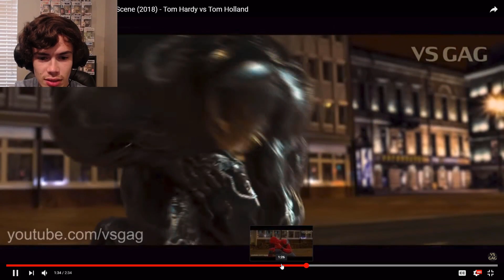VENOM vs Spider-man - EPIC Fight Scene (2018) - Tom Hardy vs Tom Holland - REACTION!! HILARIOUS!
This was hilarious and very well made! Good job to the creator!! Awesome work!